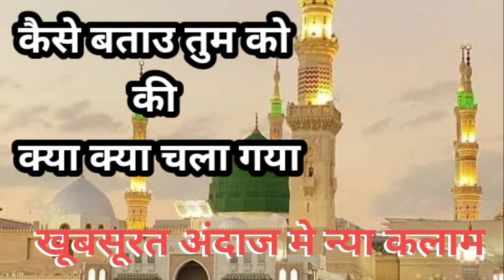Zakir_Ismaily_Ki_New_Naat_Sharif_@कलाम_नया_है_जाकिर_स्माइली_का_#Maut_Ka_Kalam___Muqam_Dargah(2023)